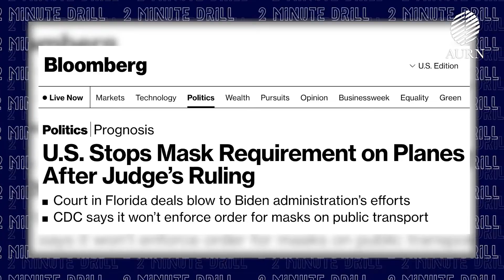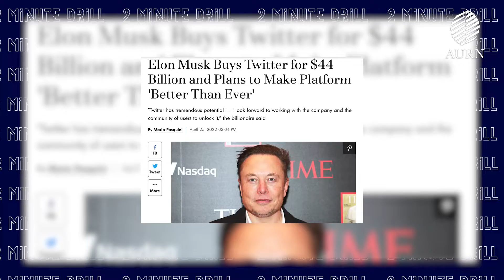2 Minute Drill with J. Hall: Elon Musk's Twitter, No Masks On Airplanes | AURN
From Elon Musk's ownership of Twitter to the new airplane mask mandate, J. Hall recaps some of the week's stories with his own style and spin.